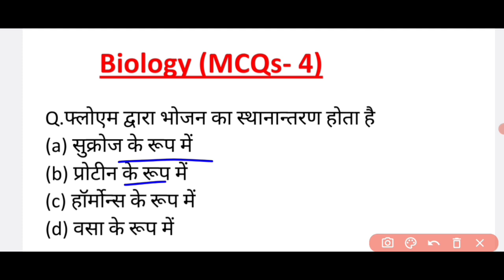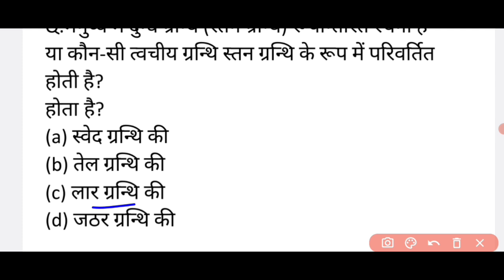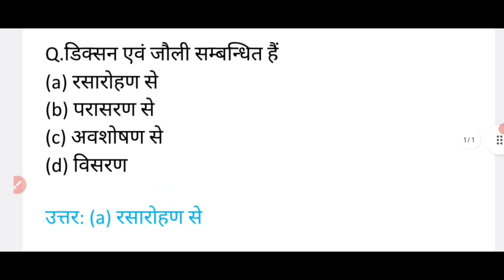कक्षा 10 विज्ञान ( जीव विज्ञान ) | बहुविकल्पीय प्रश्न | class 10 science important questions MCQs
👉 PLAYLIST 👇🔗LINK CLASS 10 SCIENCE